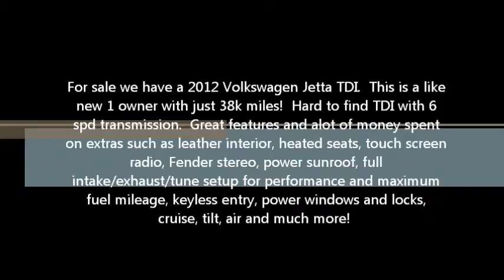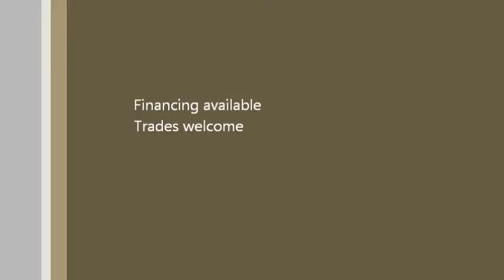2012 Volkswagen Jetta TDI